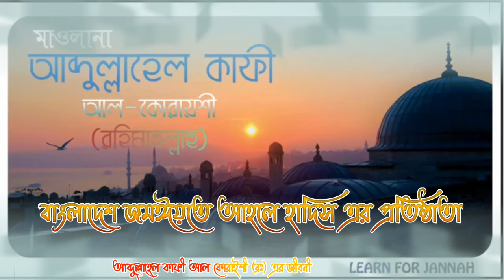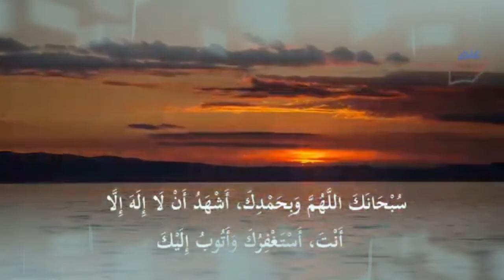বাংলাদেশ জমঈয়তে আহলে হাদিস এর প্রতিষ্ঠাতা আব্দুল্লাহেল কাফী আল কোরাইশী (রঃ) এর জীবনী